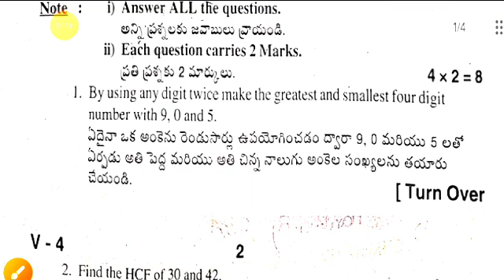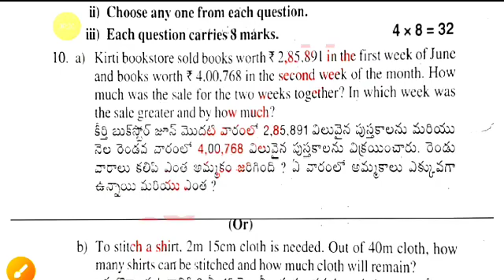💯Ap 6th class sa1 maths real question paper and answer 2023-24|sa1 6th class maths answer key 2023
Ap sa1 6th class maths question paper and answer 2023-24|6th class sa1 maths answer key 2023-24

download PDF 🔗🔗

6th class sa1 maths question paper 2023-24
ap 6th class maths sa1 question paper 2023
6th class English sa1 question paper 2023-24
6th class sa1 exams all question papers 2023
6th class sa1 question papers 2023

6th class sa1 maths question paper leak 2023 latest
6th class sa1 exam maths questions 2024

6th class math sa1 question paper 2023

6th class sa1 maths question paper 2023
AP 6th class sa1 maths question paper 2023-23
6th class sa1 maths question paper
6th class sa1 question paper maths